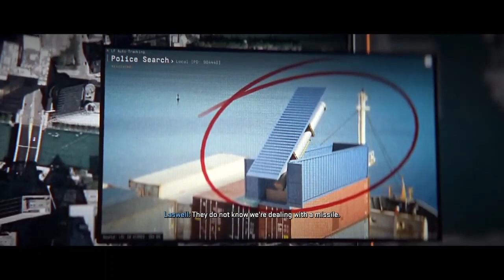Call of Duty Modern Warfare 2 Walkthrough Gameplay Part 15 Ghost Team